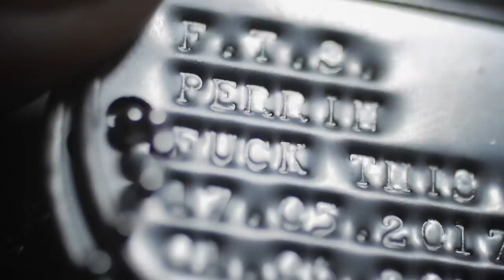Federal Bikes - FTS - Anthony Perrin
The sixth of seven parts to hit the web from our Nora Cup winning full length video FTS. When Anthony Perrin heard he had the opportunity to film his first ever video part he didn't hold back an inch. Breaking his finger early in didn't stop the Frenchman either.
Sit back and enjoy your 2019 Nora Cup video part of the year.

Filmed and edited by Rich Forne.